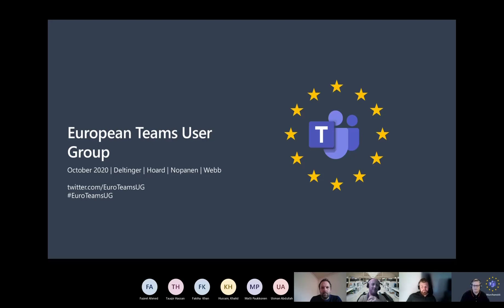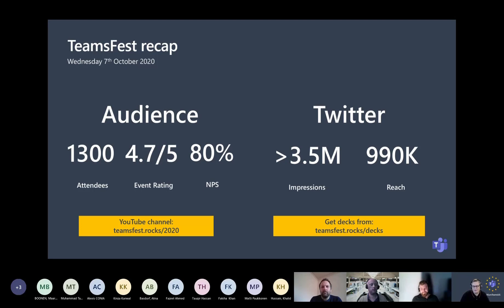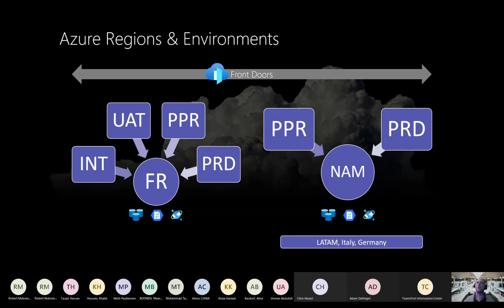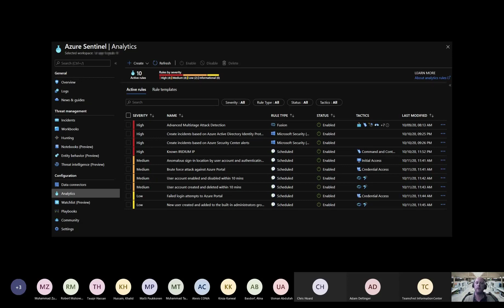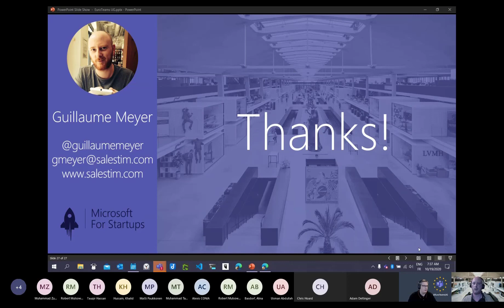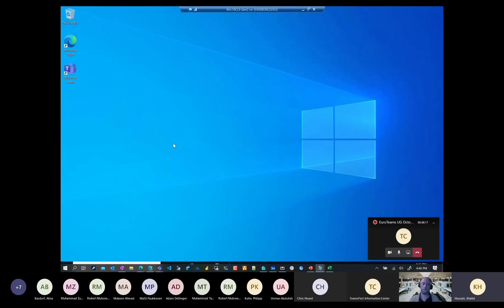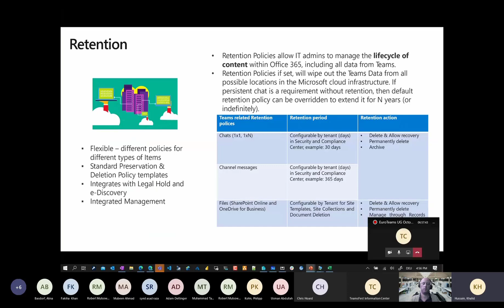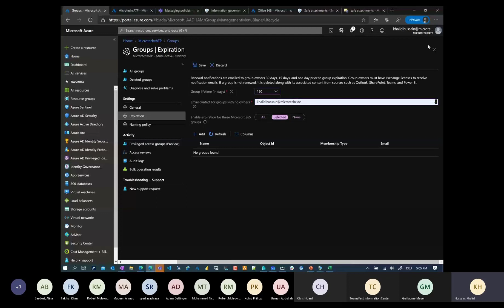EuroTeamsUG Meet October 2020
Guillaume Meyer​ -
Major pitfalls when building a large-scale Microsoft Teams app on Azure​

Khalid Hussain​ -
Security and governance in Teams​